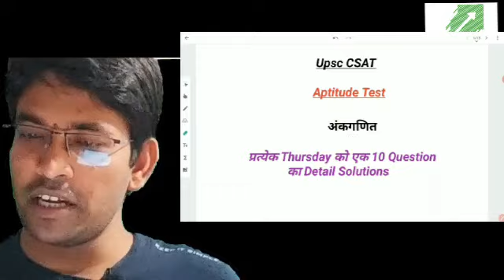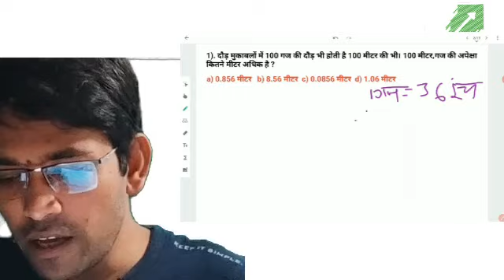Upsc CSAT (Quantative Aptitude ) || Prelims Paper - 2 || Part -1